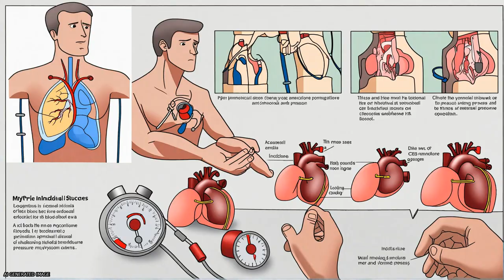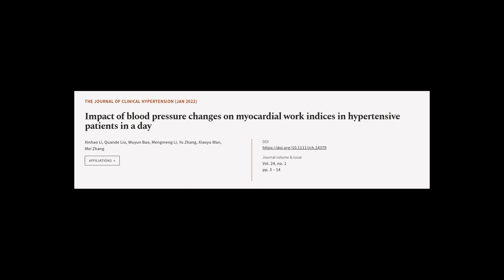Impact of blood pressure changes on myocardial work indices in hypertensive patients ... | RTCL.TV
### Keywords ###

### Article Attribution ###
Title: Impact of blood pressure changes on myocardial work indices in hypertensive patients in a day
Authors: Xinhao Li, Quande Liu, Wuyun Bao, Mengmeng Li, Yu Zhang, Xiaoyu Wan ,and Mei Zhang
Publisher: Wiley
DOI: 10.1111/jch.14379

### Video Timestamps ###
0:00:00 - Summary
0:01:03 - Title
0:01:09 - Tail
0:01:13 - End